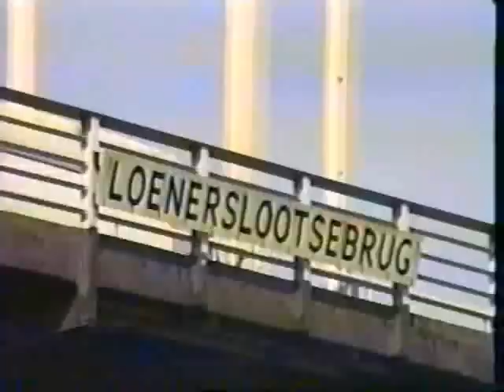19950531 Loenerslootsebrug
Naast scheepvaart ook nog mP, ICM, 1313 en als tegentrein 1626 met IC en IRM.